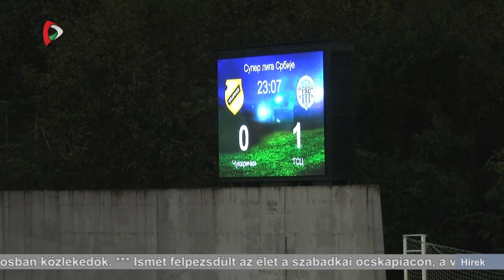Híradó – 2024.02.10. 17.30h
A Híradó főbb témái:
- Megnyitották a Koszovó utcai közúti aluljárót Szabadkán, így újabb alternatív útvonalat használhatnak a városban közlekedők
- Ismét felpezsdült az élet a szabadkai ócskapiacon, a vásárlók többsége Magyarországról érkezik
- Újabb légicsapásokat hajtott végre a Gázai övezet déli részén az izraeli hadsereg, a támadásnak több tucat halálos áldozata van
- Szalagavató bál volt tegnap Muzslyán
- Két tonna szalonnából sütöttek tepertőt tegnap a bánáti Muzslyán
- Farsangi mulatságot rendeztek Temerinben - tömegesen űzték a telet